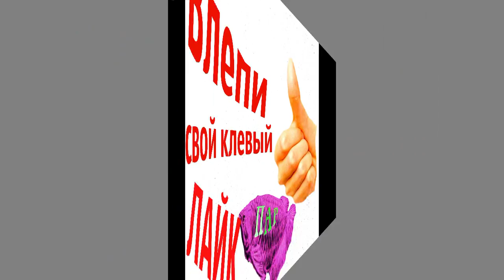История одного хомяка